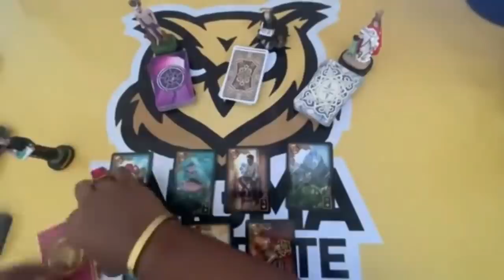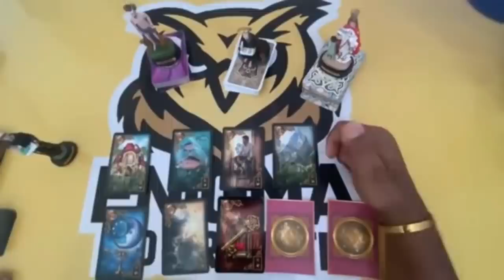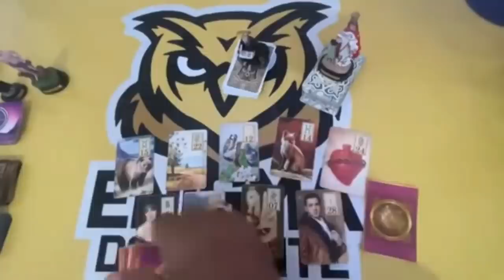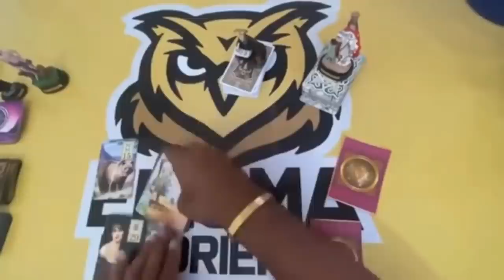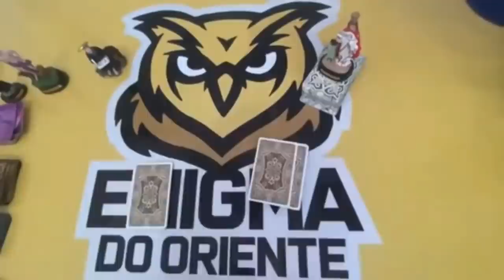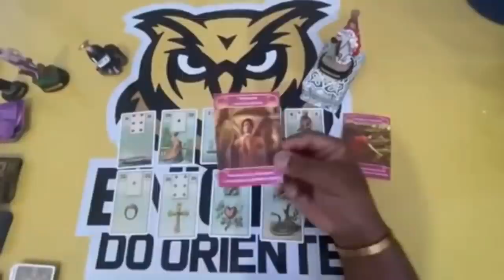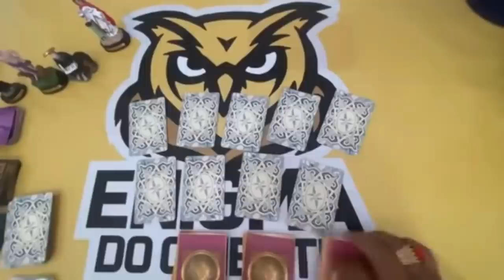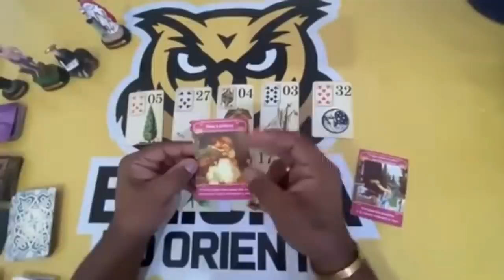ELE HOJE EM RELAÇÃO A VOCÊ! !!💘 [ Tarot Responde ] Tarô [Tarô ] Tarot